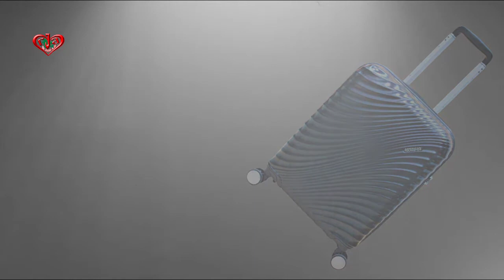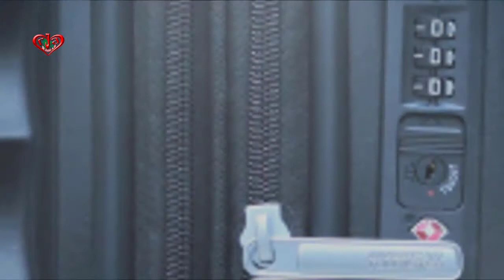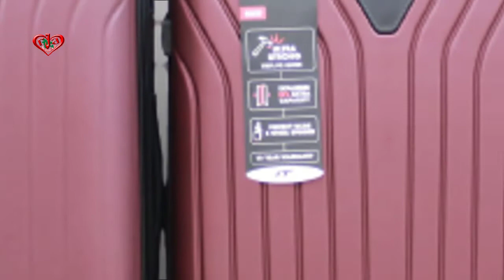New Collection Branded Luggage Free Home Delivery Dream ex World